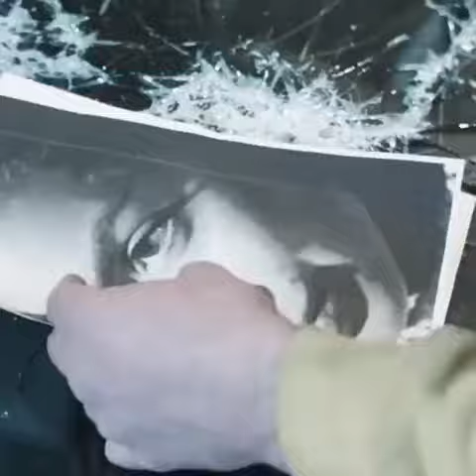ARTE EN EL CRISTAL